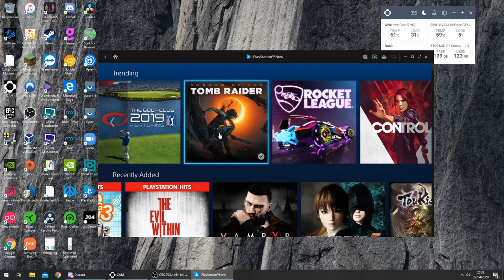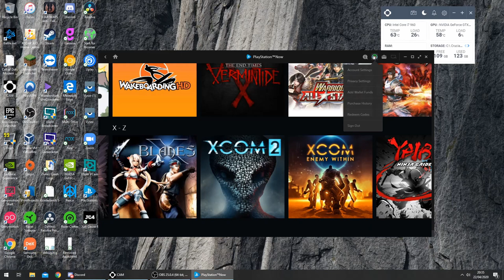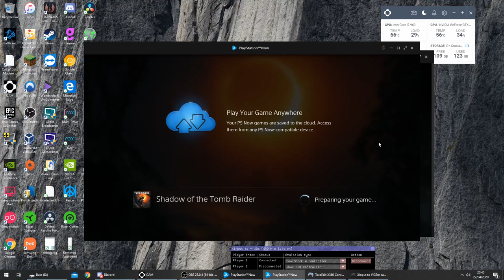PlayStation Now Overview With Gameplay! How Does It Hold Up In 2020?!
With Stadia, xCloud, Shadow and getting a lot of attention, I saw it only fair to give Playstation Now a mention as it does give you the ability to stream Playstation games for a subscription.
Downloading games to the Playstation does give you full res, but streaming is capped at a poor 720 FPS.
PS Now is the Sony Cloud Gaming Service that is PC only and only allows a certain selection of games to be played.